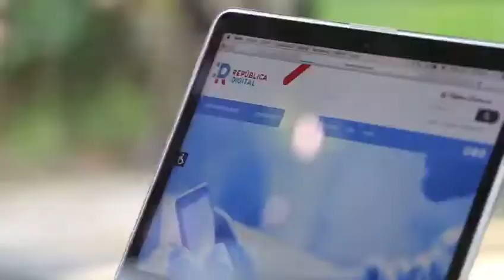Es más fácil sacar el certificado de bachillerato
Hasta hace poco conseguir una Certificación de Bachiller en el Ministerio @EducacionRDo tomaba mucho tiempo. Demasiado. ‬

‪Ahora, desde la comodidad de tu casa u oficina, con RepúblicaDigital puedes solicitarla e imprimirla.